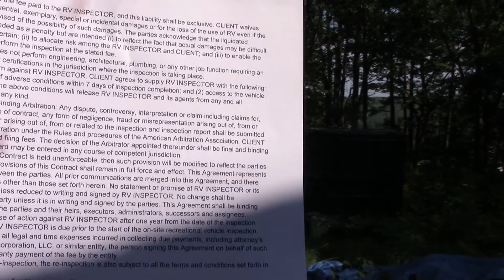Tigers?? Dumpsters, Inspections and Offers - Have I found the precious? - Step22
Wow.. .things are really heating up... I found an RV... I order an Inspection...

..and if you have mind to I have setup a Discord Channel for RvNaut..